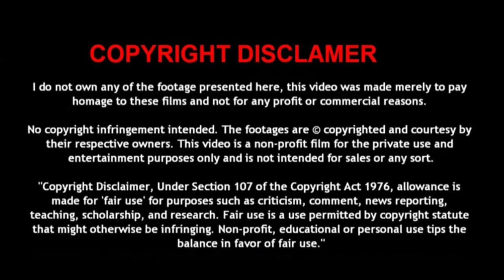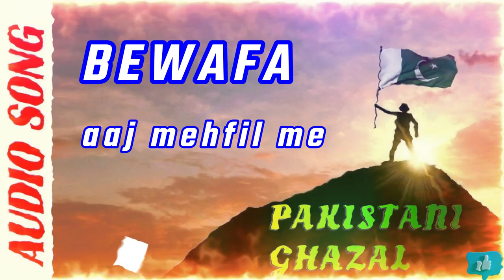Bewafa🎵Voice🎤Mehndi Hasan🎵Pakistani Ghazal🎞️MUSICAL PUBLICITY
🎵Song - .
🔆Film -
🔆Singer -
🔆Music Director -
🔆Lyricist -
🔆Language - Hindi Urdu
🔆Song Mood - Sad
🔆Year - 1974
🔆Music Label -

mehndi hasan
pankaj udhas ki gahzal
jagjeet singh ki ghazal
pakistani ghzal
urdu ghazal song